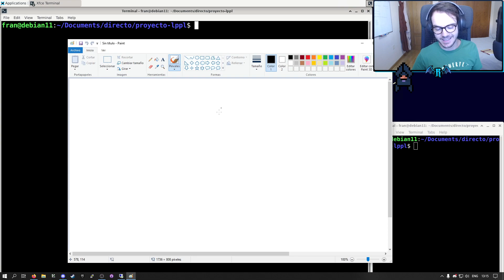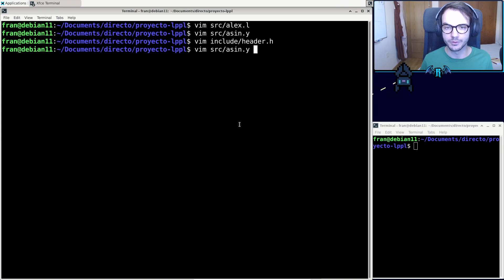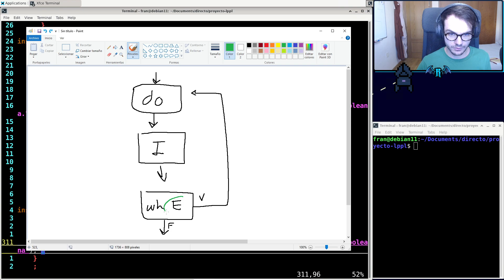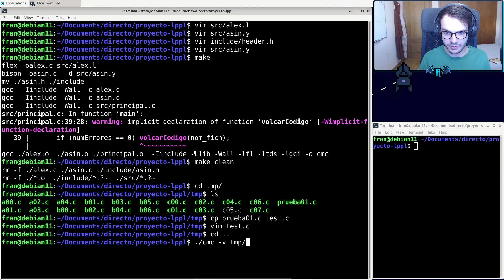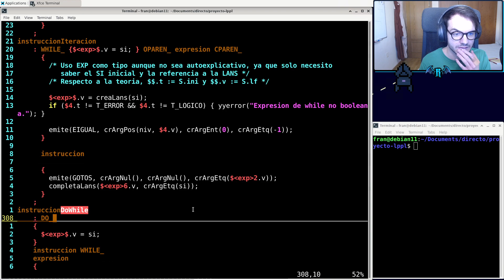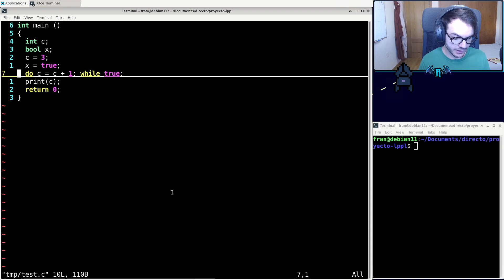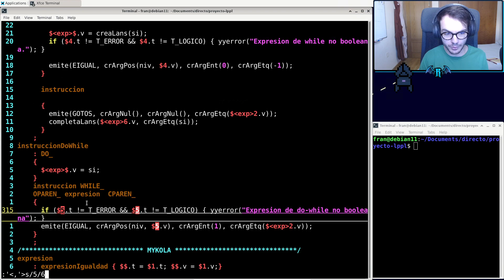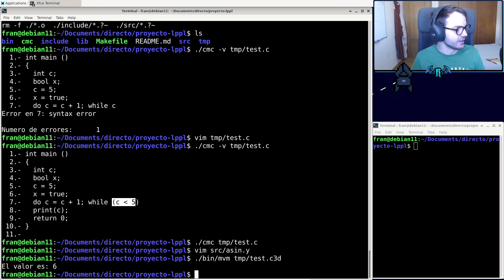Programamos una instrucción de compilador! 🦇 - DIRECTO